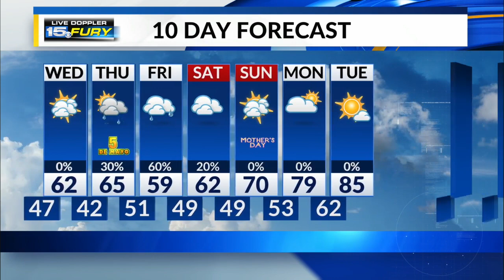Tuesday Night Forecast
Scattered rain and storms end tonight